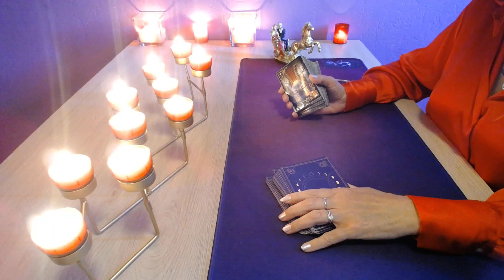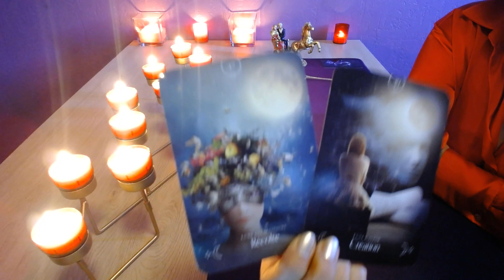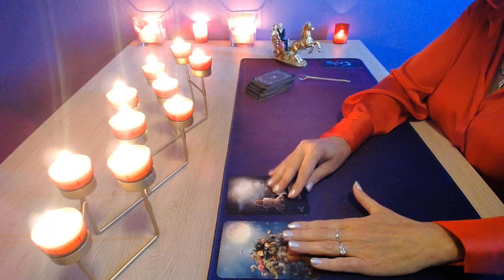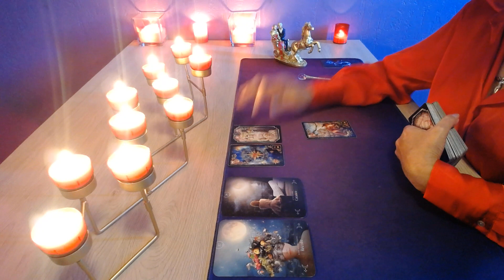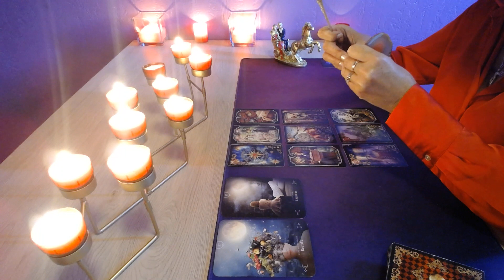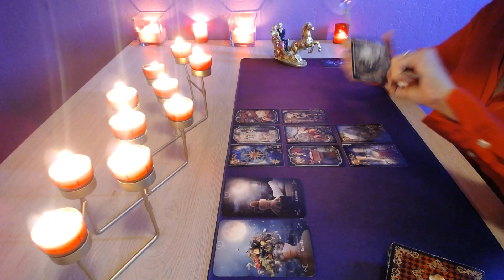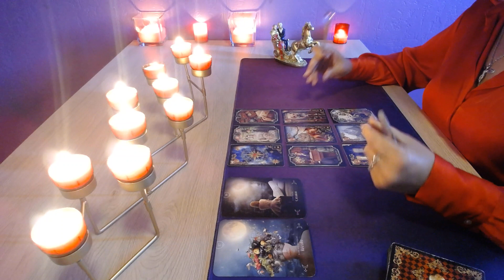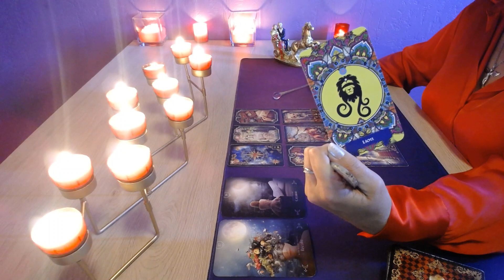LION ENERGIES MARDI 31 OCTOBRE 2023